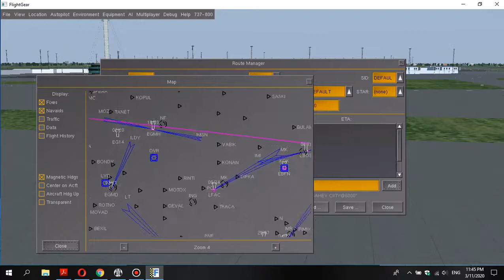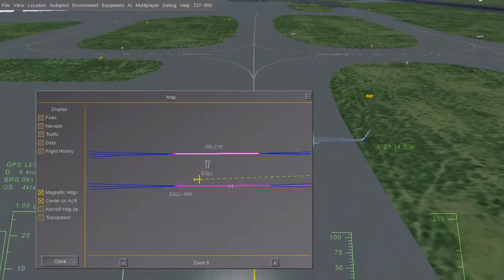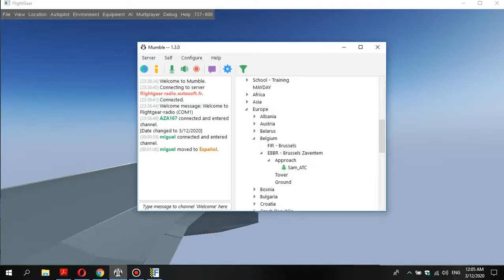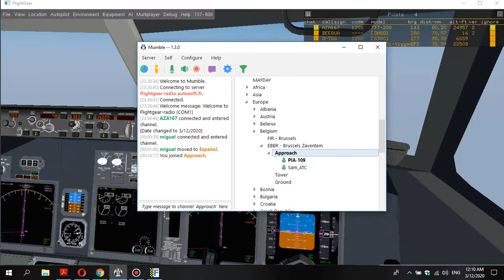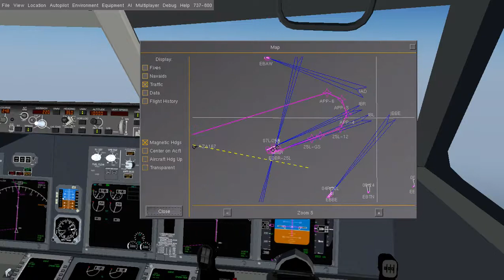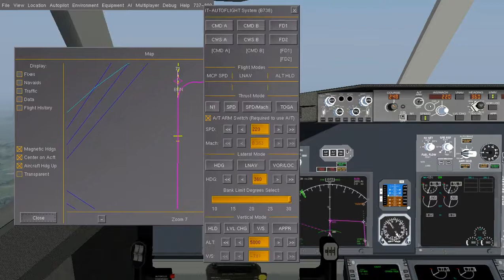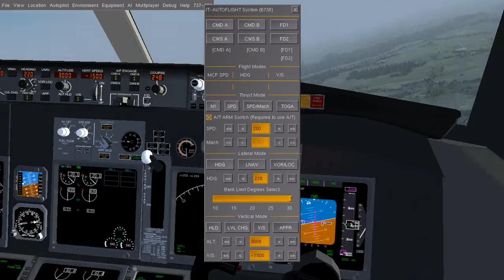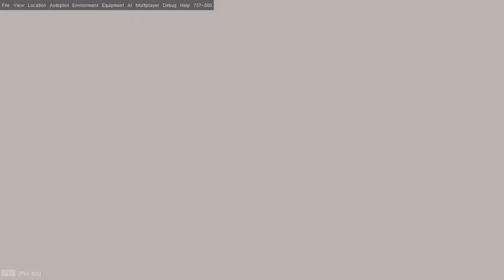737-800 | Full Flight | Flightgear | London Heathrow to Brussels| LIVE ATC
Today, the Flight Time is about 1 hour and 20 minutes. The aircraft is an is a Boeing 737-800. The departing airport is London Heathrow (EGLL) and the arrival airport is Brussels (EBBR).
Its a very stable aircraft. Loved it...!